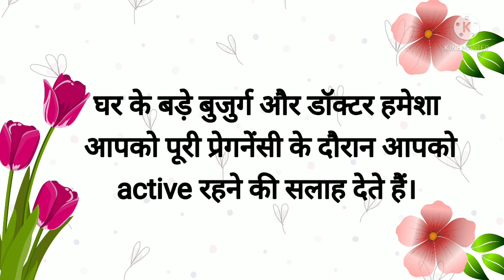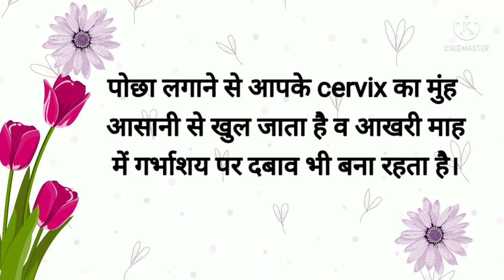क्या प्रेगनेंसी के आखिरी माह में झाड़ू पोछा करने से नार्मल डिलीवरी होती है? Mop during pregnancy